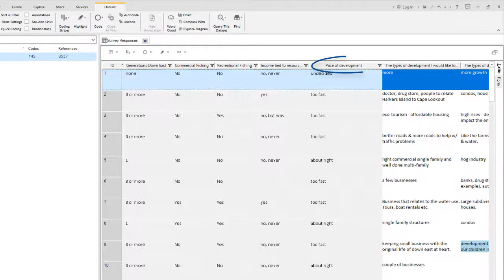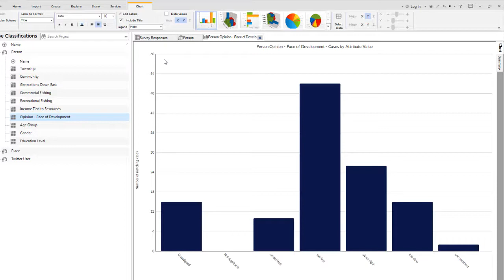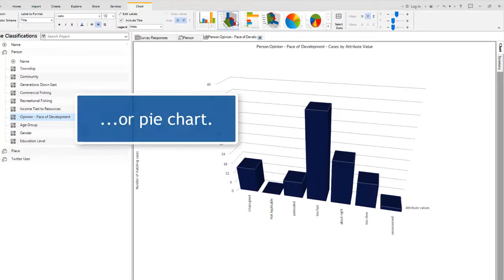Attribute chart - NVivo has many ways to analyze and visualize data.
Attribute chart
NVivo has many ways to analyze and visualize data. Here’s just one simple example, creating a graph in order to rapidly see people’s opinions on a specific issue. If people have been asked a question in a survey, NVivo can automatically make each respondent a case and turn their responses into attribute values in case classifications applied to those cases.

Then, to create a chart of the responses, open Case Classifications in the List View, expand the relevant classification and select the attribute. On the Explore tab, open the Chart menu and select Chart Cases by Attribute Value. A bar chart showing how many people gave each response is produced.

There are several display options, including 2D bar chart, 3D bar chart, and pie chart.  NVivo allows you to identify themes within your data and collect all the content related to those themes, from all your data sources, together. 祺荃企業有限公司 您可以信賴的軟體供應商

國內外原版軟體代理及經銷 | 教育訓練 | 軟體購買諮詢 | Devs Paradise | 線上商店(Store)